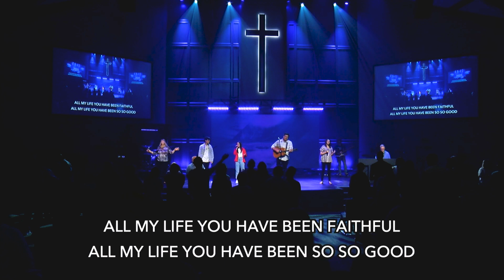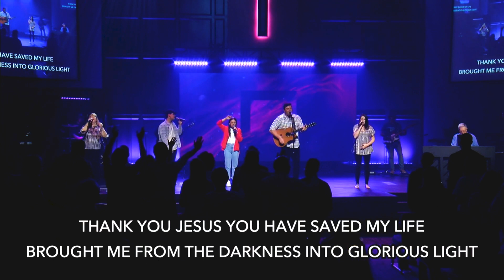We the Family | Part 2 - Special Guest Neil Kennedy